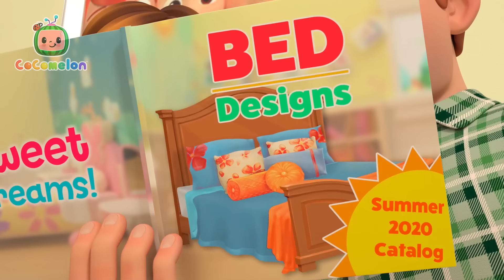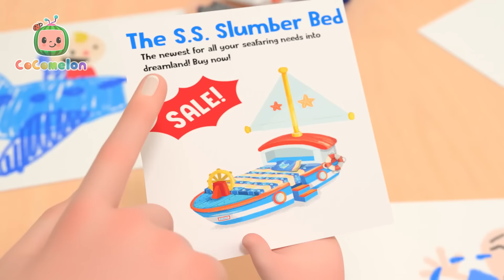Bath Time Adventure: Can JJ Rescue the Sea Creatures?! | CoComelon Nursery Rhymes & Kids Songs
Synopsis:
JJ and TomTom stage a heroic rescue with their favorite sea creature toys during bath time!

Timestamps:

00:00 Sea Creature Rescue
02:53 Train Song (Train Park)
05:26 The Sailor Went to Sea
08:01 Train Song
10:39 Nina's Doctor Check Up Song
13:25 London Bridge
15:58 Construction Vehicles Song
19:42 This is the Way Doggie Care
22:24 Airplane Song
25:07 Musical Instruments Song
28:25 Let's Build a Pillow Fort
31:02 Go Before You Go
33:52 Tap Dancing Song
36:20 Recycling Truck Song
38:59 Opposites Song
42:06 Dentist Song
44:42 JJ Wants a New Bed
47:39 Where Has My Little Dog Gone?
50:12 Peek A Boo
52:00 Birthday Musical Chairs
54:50 Yes Yes Playground Song
58:36 Shopping Cart Song